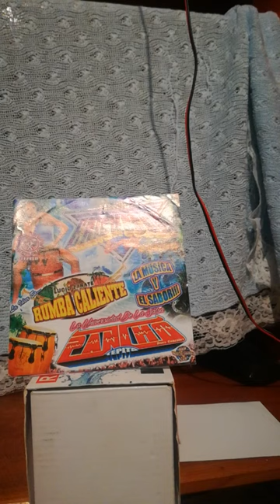llorando se fue rumba caliente sonido condor